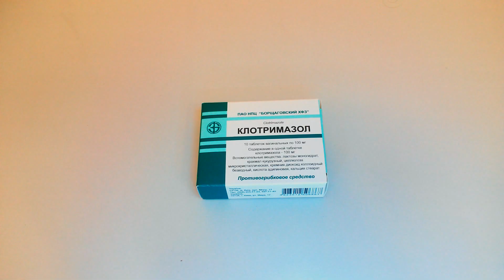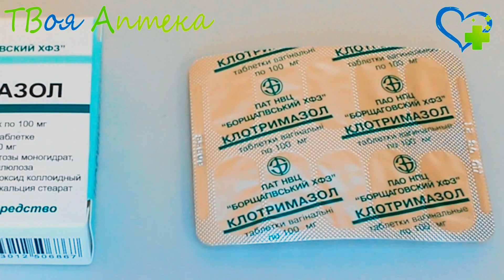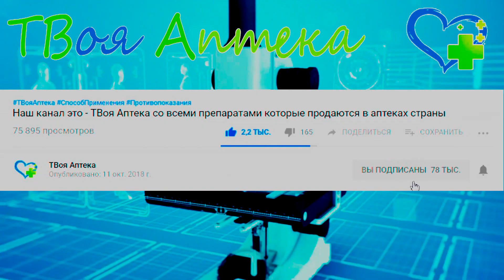Клотримазол таблетки - показания (видео инструкция) описание, отзывы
Клотримазол – противогрибковое лекарство. Обладает широким диапазоном противогрибкового действия. Действующее вещество препарата – имидазольное антимикотическое средство. Его противогрибковый эффект обусловлен способностью действующих молекул нарушать состав мембраны клеток грибов, изменяя ee проницаемость, что приводит к лизису (распаду) клеток возбудителя. Данное лекарство эффективно против дерматофитов, a также дрожжевых грибов. Кроме того, препарат имеет противомикробное действие – активно против грамположительных (многие стафилококки, стрептококки), грамотрицательных бактерий (Gardnerella vaginalis, Bacteroides spp.), a также Trichomonas vaginalis, Corynebacterium minutissimum, Malassezia furfur.

При интравагинальном применении (введении во влагалище) активное вещество действует местно – в кровоток попадает всего 5–10% лекарства. Абсорбировавшееся (всосавшееся) вещество метаболизируется в печени, выводится с желчью.

Фунгицидная концентрация препарата сохраняется во влагалище на протяжении трех дней после нанесения.

Назначается данное лекарство при грибковых заболеваниях кожных покровов, микозе кожных складок, микозе стоп, онихомикозе (грибке ногтей), разноцветном лишае, поверхностном псевдомикозе (эритразме), поверхностном кандидозе, вызванном дрожжевыми (в т.ч. Сandida), дерматофитами, плесневыми, другими грибами или возбудителями, чувствительными к рассматриваемому лекарству.

Также Клотримазол можно назначать при микозах, осложненных вторичной пиодермией (гнойным поражением кожи), генитальных инфекциях, вызванных дрожжевыми грибами Сandida или Trichomonas vaginalis (трихомониазе, кандидозном вульвовагините), генитальной суперинфекции (присоединении еще одного вида инфекции), вызванной бактериями, чувствительными к данному лекарству.

Также показан для санации родовых путей накануне родов.

Противопоказания
Нельзя применять Клотримазол при повышенной чувствительности (аллергии) к клотримазолу, вспомогательным ингредиентам, a также в I-м триместре беременности.

Рекомендуется избегать применения данного лекарственного средства в период менструации.

С осторожностью назначается в период лактации.

Данное лекарство не рекомендуется назначать детям до 16 лет.

При проведении клинисследований не было установлено негативного влияния данного лекарства на течение беременности, возникновение осложнений в родах, развитие плода. Однако вопрос о целесообразности назначения лекарства для беременных пациенток или кормящих матерей должен решать доктор индивидуально.

В период беременности введение вагинальных таблеток нужно проводить без аппликатора.

Действующее вещество:
Клотримазол (Clotrimazolum)

Назначается при:
Вагинальный кандидоз
Дерматит
Красный плоский лишай
Лишай
Стригущий лишай

Код АТХ:
D01AC01 - Клотримазол
G01AF02 - Клотримазол

Бетазон
Имазол
Кандибене
Кандид
Кандидерм
Канестен
Триакутан
Тридерм
Фунгисан

Внимание!